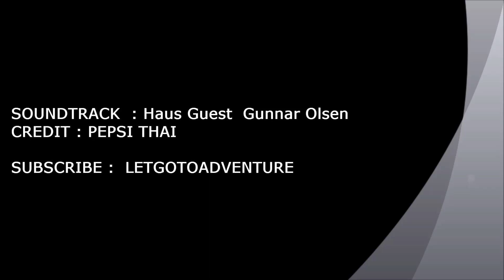4 ซุปตาร์ วงการบันเทิง กีฬา โคจรมาพบกัน ดารา กับ นักฟุตบอล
2 ซุปตาร์วงการบันเทิง ปะทะ 2 ซุปตาร์วงการฟุตบอล ทั้งหล่อและน่ารักมาก ระหว่าง เบลล่า ราณี - มาร์กี้ ราศรี ปะทะ ตั้ม ธนบูรณ์ เกษารัตน์ - เมสซี่เจ ชนาธิป สรงกระสินธ์ ในงาน Pepsi เชียร์ UEFA Champions League  By LETGOTOADVENTURE